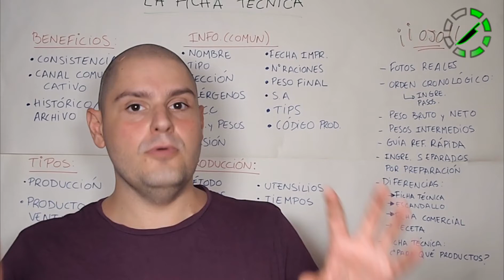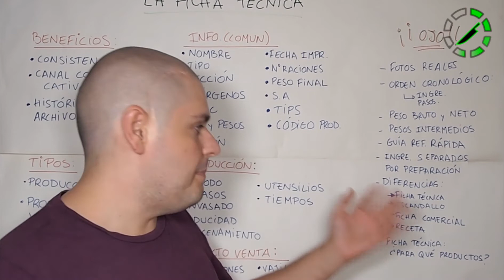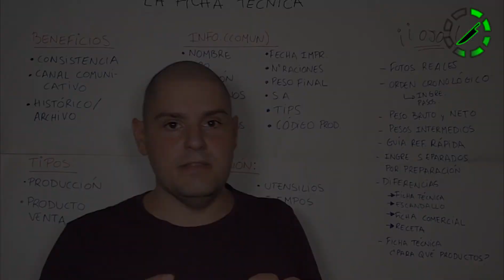Diferencias entre: receta, ficha técnica, escandallo y ficha comercial - CLIPS de Cocinando...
Os explicamos la diferencia entre ficha técnica, escandallo, receta y ficha comercial.

Clip del vídeo "La ficha técnica gastronómica", si todavía no lo has visto puedes pasarte por este enlace

Si te interesa la gestión de restaurantes, pásate por nuestra web

Te invitamos a seguirnos en Instagram para que no te pierdas ningún cotilleo ni contenido de Cocinando...